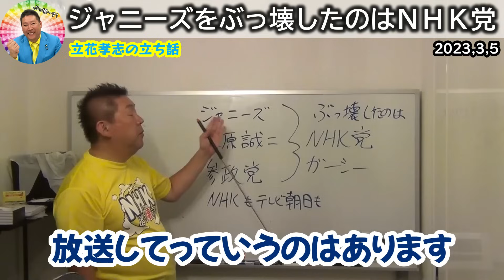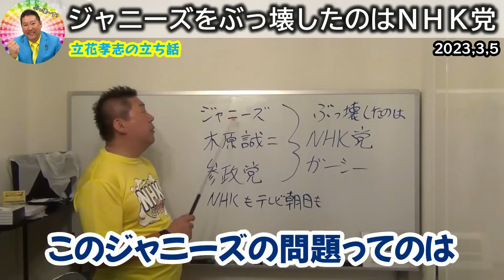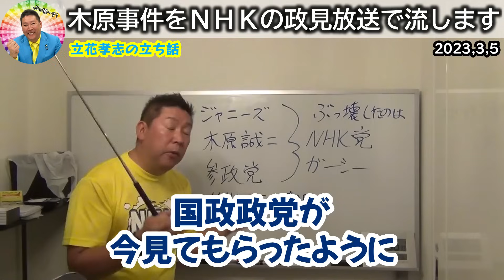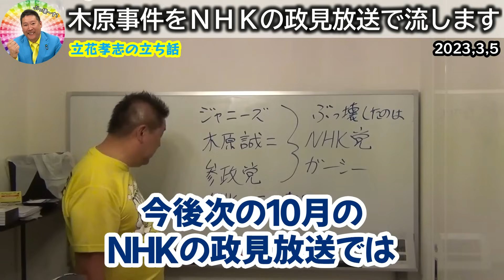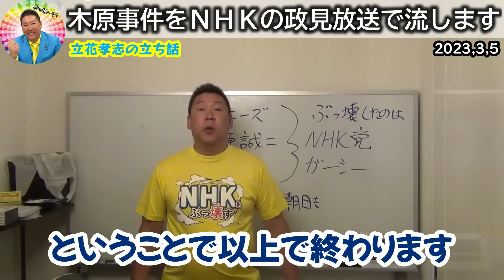【立花孝志】木原誠二の事件をNHKの政見放送で流します！その際はガーシーに立候補を打診して既得権益に反撃します【NHK党 木原事件 ジャニーズ ジャニー喜多川】2023,8,30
0:00 ジャニーズをぶっ壊したのはNHK党
5:54 木原事件をNHKの政見放送で流します